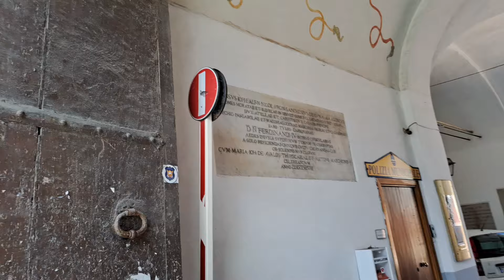Italy Main Pakistani Shops Kaisi Hoti hain | Europe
A small piece for entertainment.